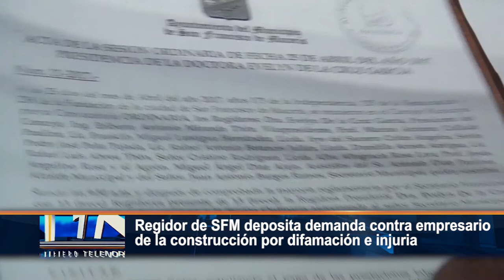Regidor de SFM deposita demanda contra empresario de la construcción por difamación e injuria